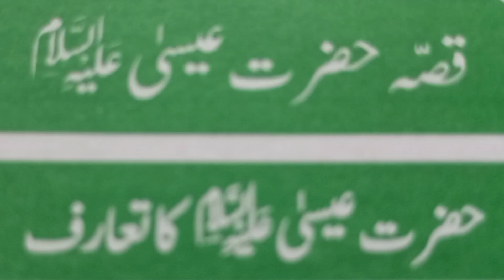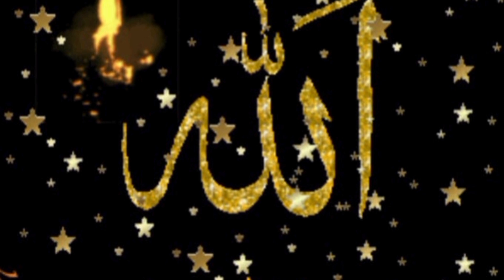Hazrat Eesa (As) Ka Waqia | All Life Events In Detail | Prophet Isa life Story Urdu | QasasulAnbiya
Prophet Eesa life Story Urdu
All Life Events In Detail
Hazrat Eesa (As) Ka Waqia